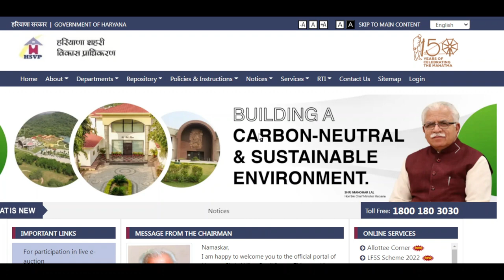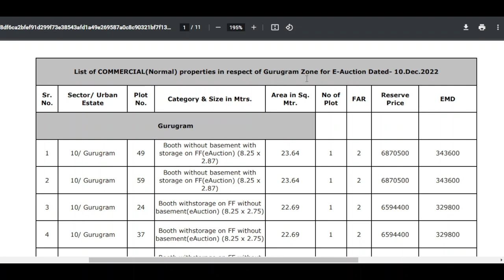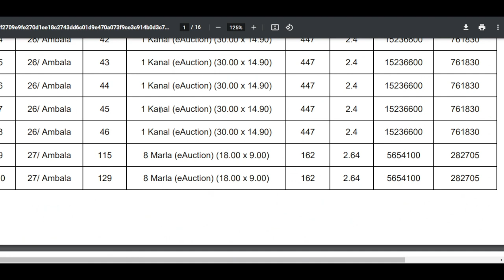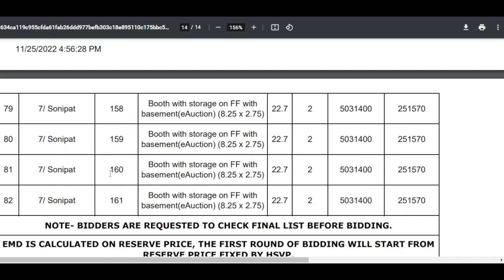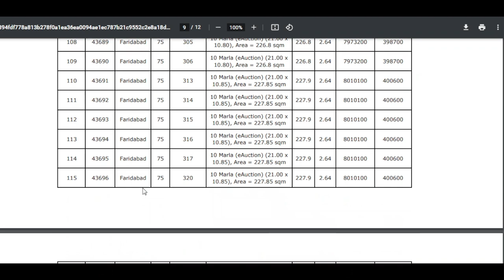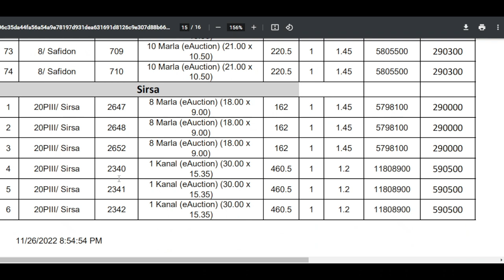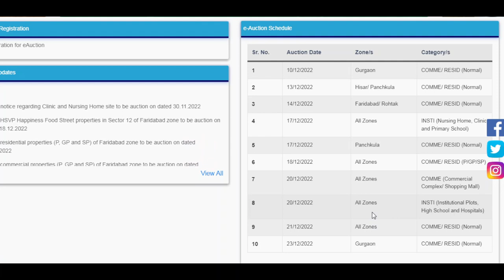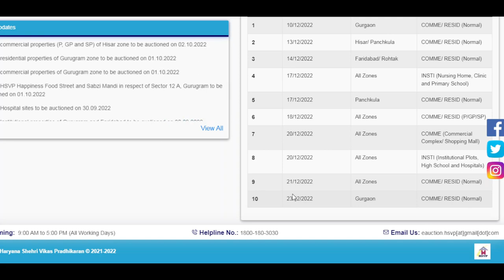HSVP Plot E-auction | Huda Plots E-auction | Huda का 2022 का आखिरी मेगा E-auction आ गया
Hsvp's E-auction for Plots and Shops in the month of December 2022.
हरियाणा शहरी विकास प्राधिकरण (HSVP)  द्वारा दिसंबर के महीने की E-auction की घोषणा कर दी है। HSVP (Huda) द्वारा हरियाणा के सभी शहरों में 10 दिसंबर से ऑक्शन शुरू होगी पुरे महीने चलेगी। इस वीडियो में हरियाणा के लगभग सभी शहरों जो ई ऑक्शन होगी उसके बारे ने बताया गया है।  साथ में यह भी बताया गया है कि ऑक्शन में प्लॉट्स कैसे खरीदने हैं।
इस link पर क्लिक करके आप अपने शहर की huda की वो प्रॉपर्टी सर्च कर सकते हैं जो e auction के लिए निकाली गई है।
Huda (HSVP) Website link to find out Plots & Shops List in your City :
HSVP (huda) हुडा के प्लॉट्स की E-Auction के लिए रजिस्ट्रेशन करना सीखें
यदि आप बिना commission दिए कोई property खरीदना चाहते हैं या अपनी प्रॉपर्टी sale करना चाहते हैं तो इस video को पहले देख लें

वीडियो देखने के बाद इस Platform से जुड़ सकते हैं।

For all Real Estate (Property) Related inquires to be take care at our Helpline no. 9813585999
किसी भी तरह की प्रॉपर्टी के Sell-Purchase के लिए आप हमे हमारे Toll Free No. 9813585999 पर कॉल कर सकते हैं।